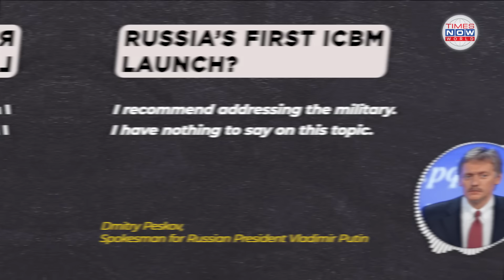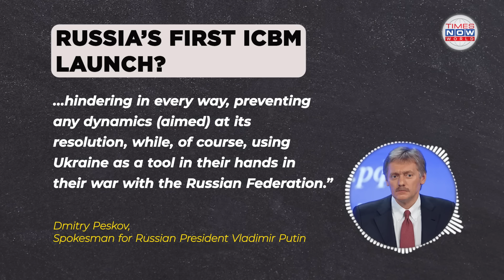Russia Launches Intercontinental Ballistic Missile on Ukraine, Kyiv Reports | Times Now World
Russia has reportedly launched an intercontinental ballistic missile (ICBM) in a strike on Ukraine, marking a significant escalation in the 33-month-long conflict. Targeting the city of Dnipro, the RS-26 Rubezh missile caused industrial damage and injuries, sparking concerns over its unprecedented use. Ukraine intercepted six of seven cruise missiles accompanying the strike, while Moscow condemned Kyiv's Western-backed attacks. Kremlin spokesman Dmitry Peskov neither confirmed nor denied the missile launch but labeled the U.S. support for Ukraine a “new escalation.”